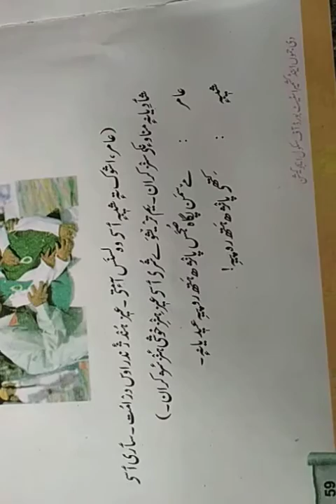Tr Altaf Ahmad Naikoo ups naribal payeen class 5th subject Kashmiri topic Eid